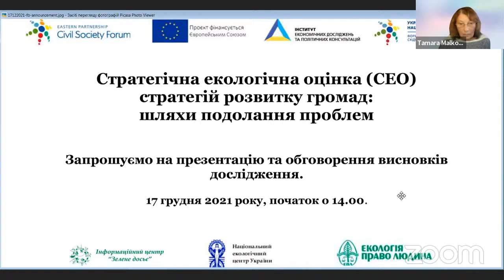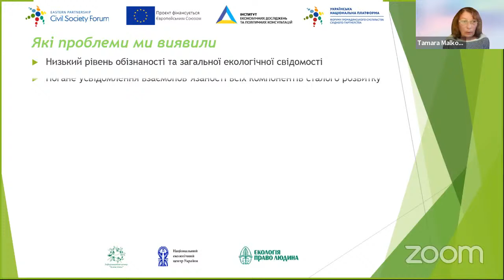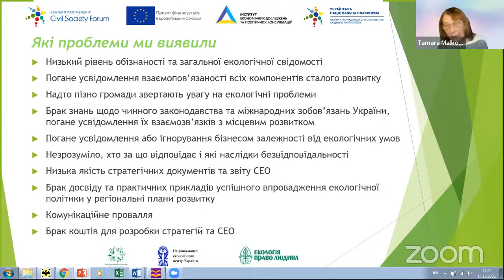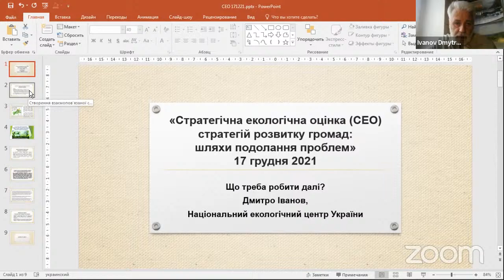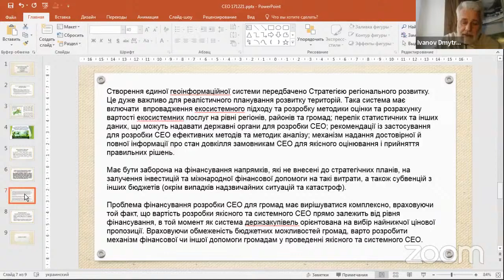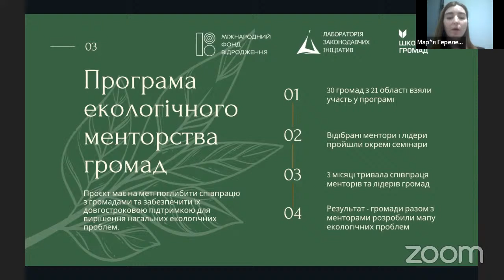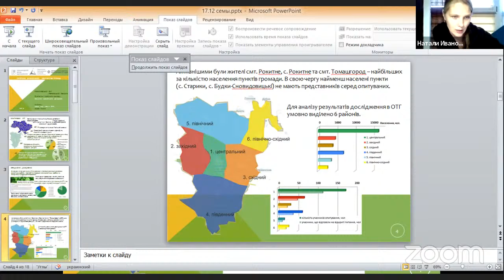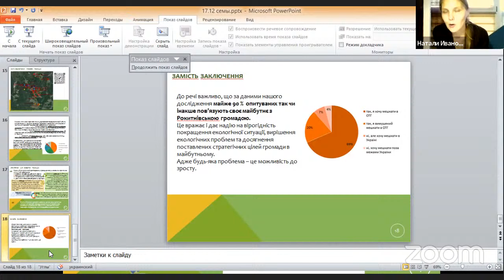Стратегічна екологічна оцінка (СЕО) стратегій розвитку громад: шляхи подолання проблем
Об’єднані територіальні громади (ОТГ) України тільки розпочинають свою діяльність. Однією з перших і основних законодавчих вимог до них є розробка до 2027 року стратегій сталого розвитку на основі просторового планування та проведення стратегічної екологічної оцінки (СЕО) цих стратегій. Громади, особливо новостворені великі, поки не мають достатньо досвіду стратегічного планування, відчувають брак інформації та знань, але вже мають величезну відповідальність за подальший розвиток своїх територій.

В рамках дослідження з’ясовано, які вимоги та підходи є актуальними сьогодні, як має виглядати ідеальне стратегування, які є проблеми щодо його впровадження. За результатами дослідження ми розробили кілька блоків рекомендацій та означили відповідальних за цю діяльність. Повний текст дослідження за посиланням

У презентації беруть участь автори дослідження, члени Робочої групи 3 УНП ФГС СхП, представники профільних державних органів, громадських об’єднань та мереж підтримки місцевого розвитку.

Ініціатива впроваджується в рамках проєкту «Підтримка діяльності УНП ФГС СхП у 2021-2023 рр.», який реалізує Інститут економічних досліджень та політичних консультацій за фінансової підтримки Європейського Союзу.